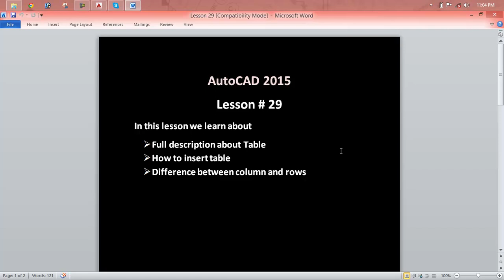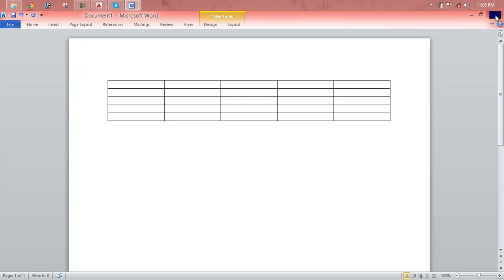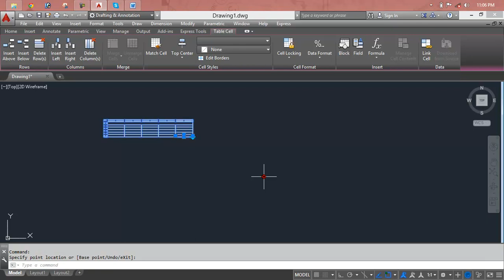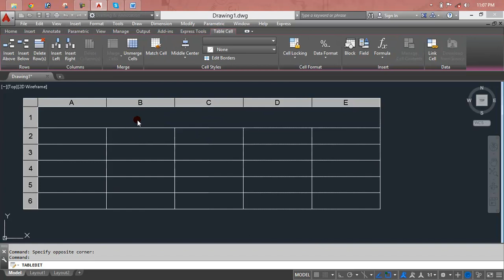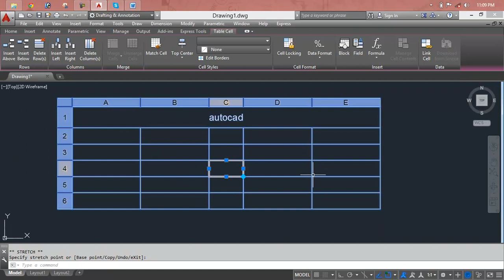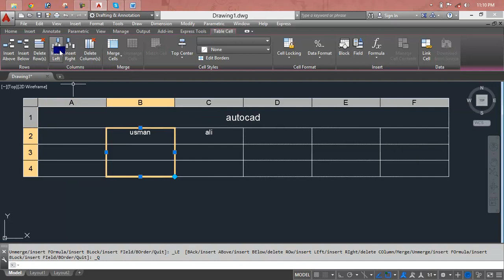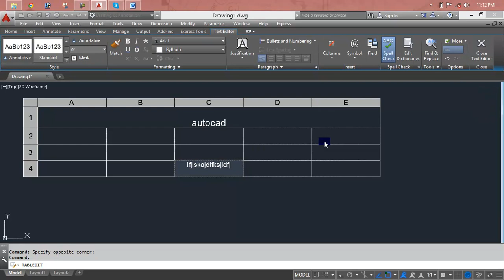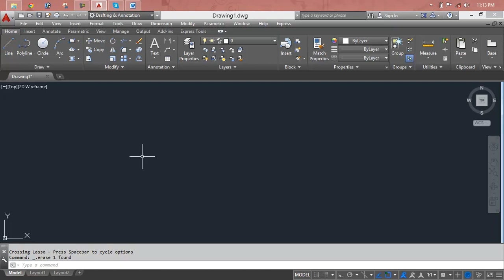Making 3D rendering of mechanical drawing in AutoCAD Lesson 29